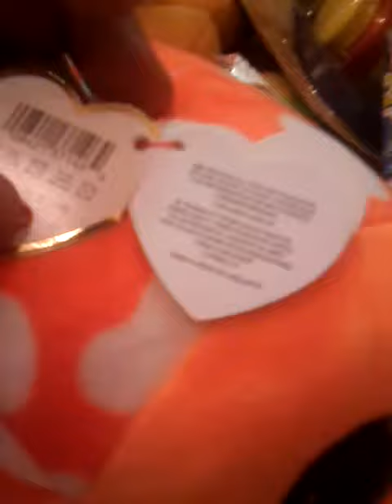Peluches de Ty Beanie Boo's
En este video les mostrare otros Boos, que no estuvieron en McDonald's